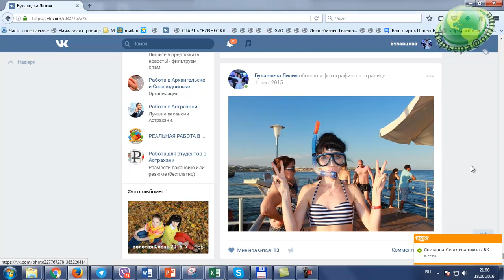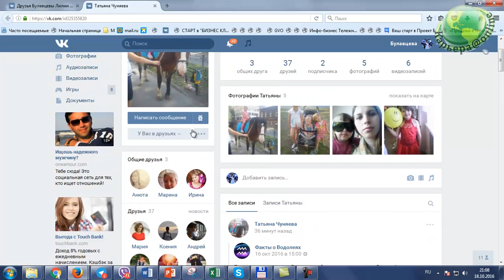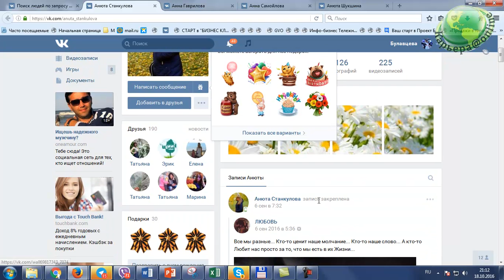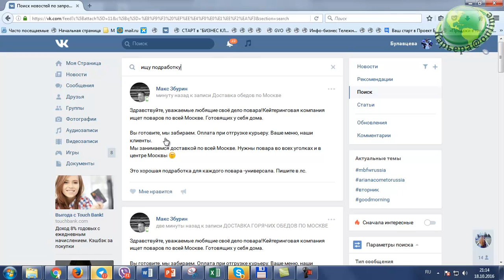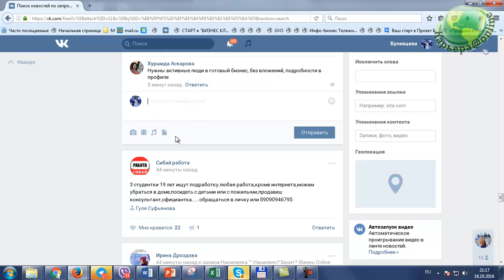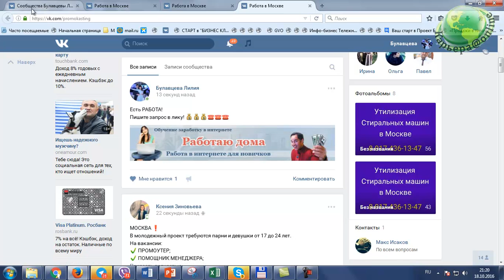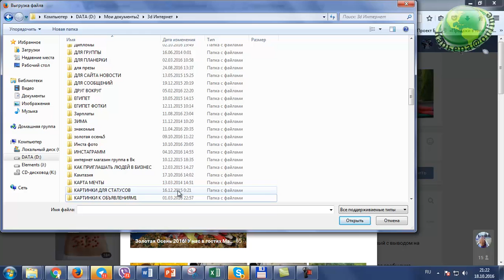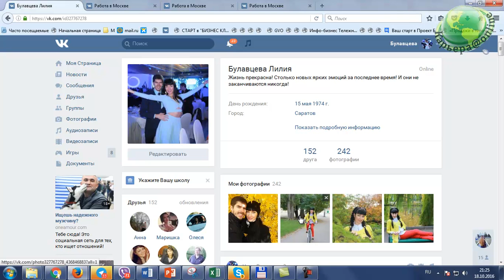Как я работаю в ВК, Лилия Донскова